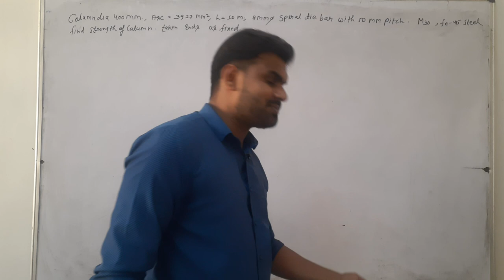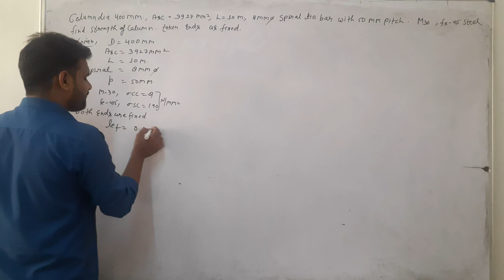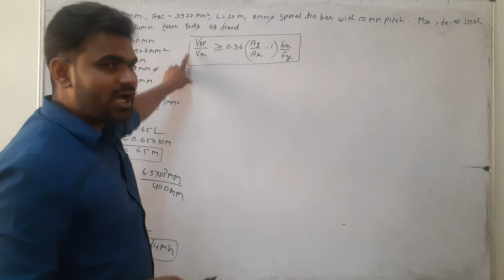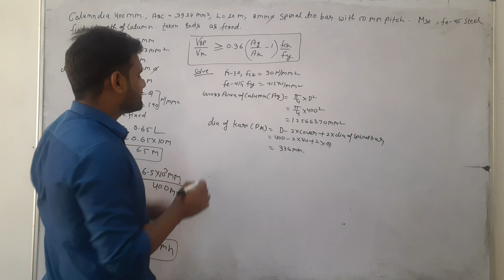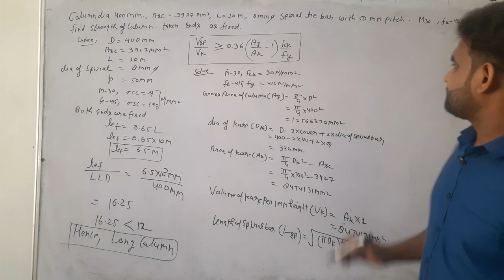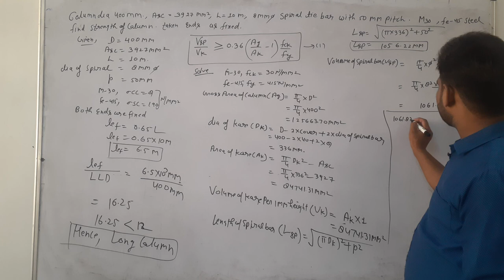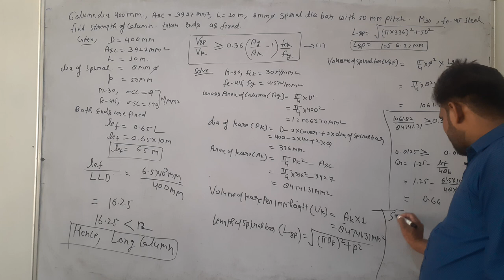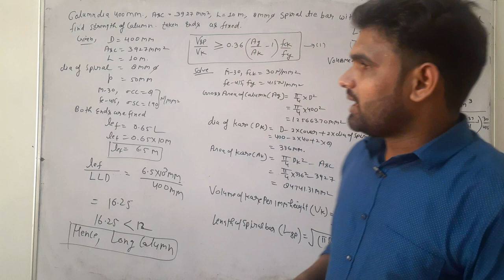RCC lec 25 COLUMN STRENGTH OF SPIRAL BAR BY WSM TARGET STUDY POINT BY MANJEET SIR